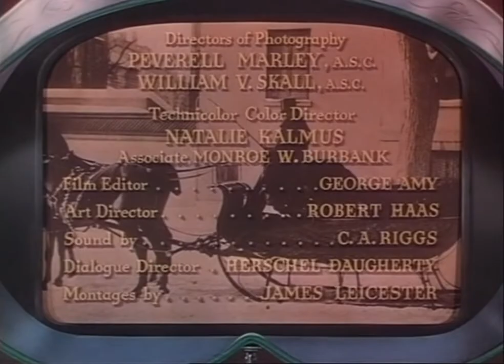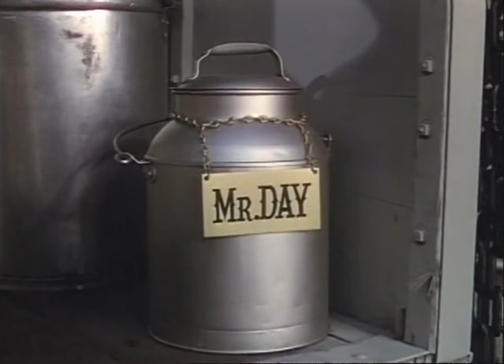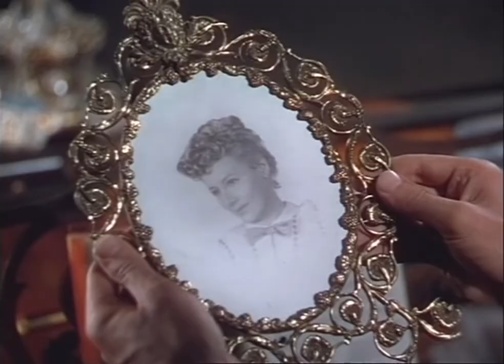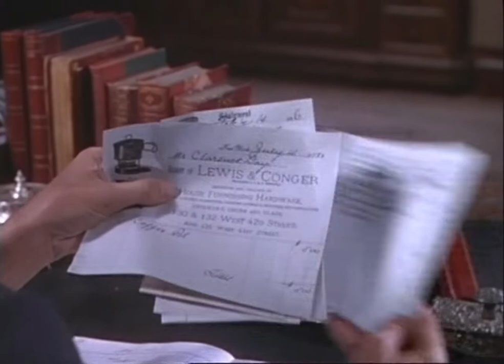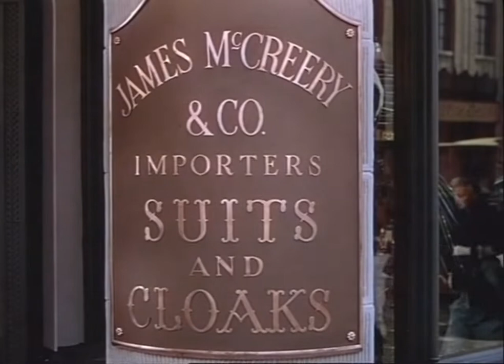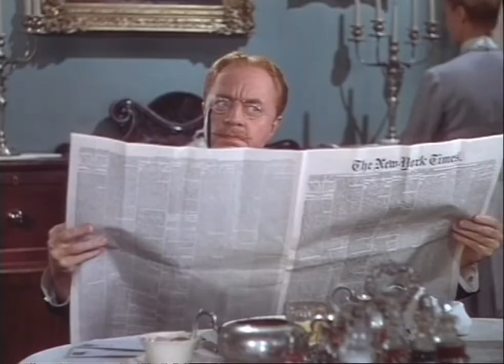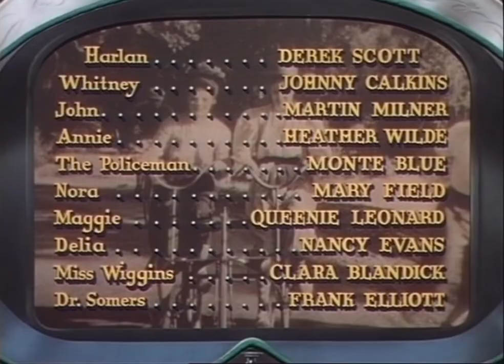Vita col padre (1947) Commedia/Drammatico con William Powell e Elizabeth Taylor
Vita col padre (Life with Father) è un film del 1947, diretto da Michael Curtiz.

Vita col padre trae origine da un libro autobiografico umoristico di racconti scritto nel 1935 da Clarence Day, Jr. che fu adattato nel 1939 per Broadway da Howard Lindsay e Russel Crouse.

TRAMA
Una donna di New York e i suoi quattro figli condividono una vita piena di amore e sorrisi. Tuttavia, il padre di famiglia, un uomo d'affari con la mentalità e gli scrupoli di un contabile, governa la sua casa come un duro patriarca.